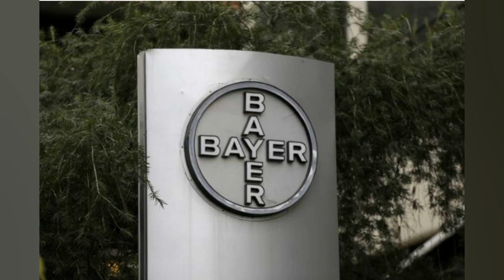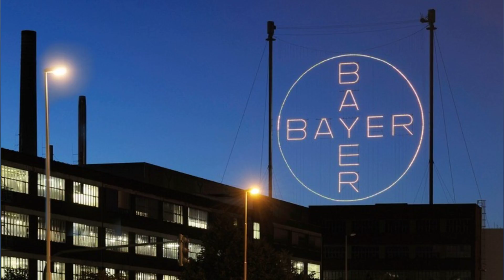NEGÓCIOS AGRÍCOLAS DA BAYER IMPULSIONAM OS LUCROS DO 1º TRIMESTRE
FRANKFURT (Reuters) – A empresa de agricultura e produtos farmacêuticos Bayer informou que os lucros ajustados trimestrais aumentaram 27.5% acima do esperado. com fortes ganhos em seus negócios de sementes e pesticidas. O lucro do primeiro trimestre antes de juros. impostos. depreciação e amortização (Ebtida) ajustado. para itens não recorrentes. ficou em 5.25 bilhões de euros (5.55 bilhões de dólares). bem acima da estimativa média de analistas de 4.65 bilhões de euros publicada no site da empresa. A divisão Crop Science. que gera a maior parte de seus ganhos durante o primeiro semestre do ano. viu o Ebtida ajustado saltar para 3.67 bilhões de euros. superando um consenso de mercado de 2.95 bilhões de euros. mais do que compensando os lucros farmacêuticos mais fracos. Os preços de commodities agrícolas como milho e soja subiram globalmente em meio à preocupação de que o ataque da Rússia à Ucrânia atrapalhe a agricultura no país. já que ambos os países são grandes exportadores de grãos. O presidente executivo da Bayer. Werner Baumann. disse aos acionistas na assembleia geral anual do mês passado que os mercados agrícolas favoráveis ajudaram o grupo a ter um início de ano muito bem sucedido. O grupo confirmou sua meta para os resultados do ano inteiro. (Reportagem de Ludwig Burger)